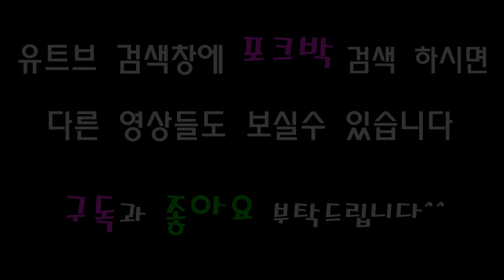포크박 - 귀여운여인(설운도)/Alto색소폰연주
한국색소폰협회 충남 논산지부
포크박색소폰 - 연주영상

1:1 실시간 온라인 개인레슨/원 포인트 개인레슨

설운도님의 귀여운여인 Alto색소폰 Cover곡 입니다
몇일 게속헤서 비가오곡 있는데 비 피해 없으시길 바라구요
날씨가 어둡다해서 기분까지 쳐지지 마시라고 신나는곡 한곡
올려봅니다 즐겁고 행복한 주말 되시기 바랍니다^^